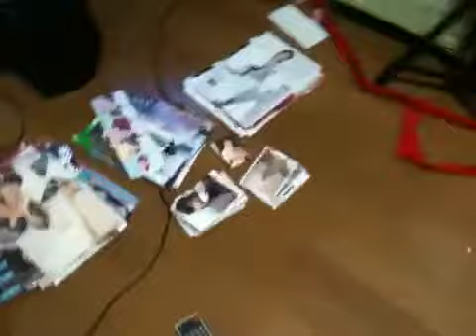Japanese time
The pictures are so far off of the walls and we were requested to speak in Japanese. So we did